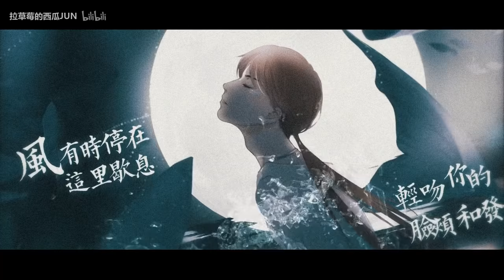【西瓜JUN】原创《鱼》 一定要听到副歌！！！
演唱：西瓜JUN
作词：浅晴
作曲：西瓜JUN
编曲：西瓜JUN
和声：西瓜JUN
和声设计：西瓜JUN
制作人：西瓜JUN
混缩：三鹿
画师：阳彻、黑兔子
题字：白大仙
PV：栗原

请支持原作~原作者资料在这